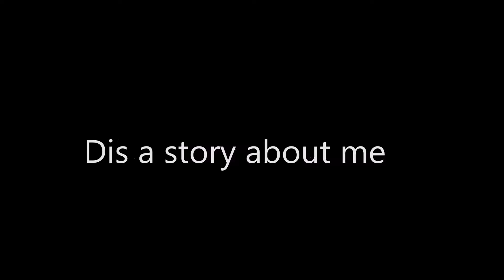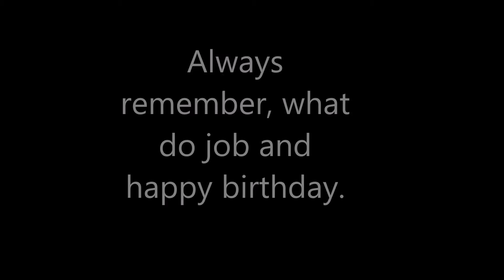Goat STILL Can't Do Mysteries || Roblox Murder Mystery & A lil something else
Played Murder Mystery 2, still kinda bad at it. Also added some razzle dazzle for your viewing pleasures. you're welcome.
PEOPLE IN THIS VIDEO:
ME: BILLY: